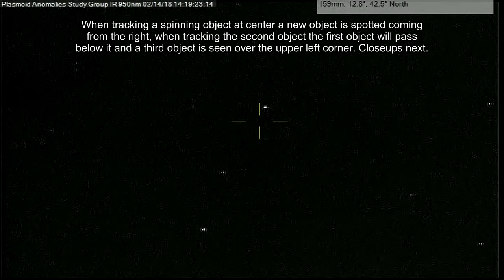Spinning object and flyby p1 02/14/18 2:19pm EST.